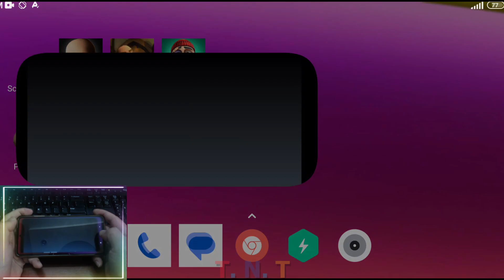Scary Teacher, Brain out, Save the doge, scary stranger, the baby in yellow